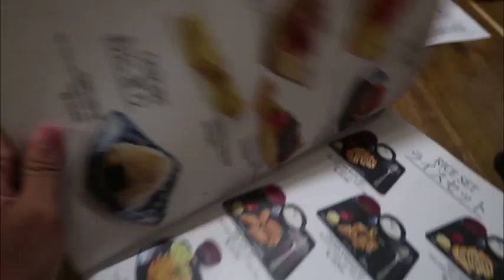Makan Sushi Di Pontianak - Sora